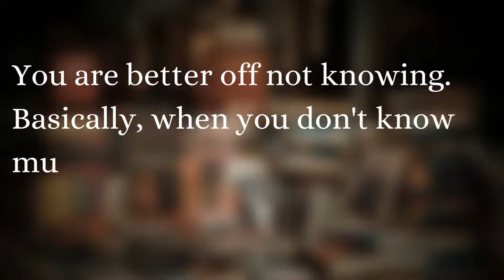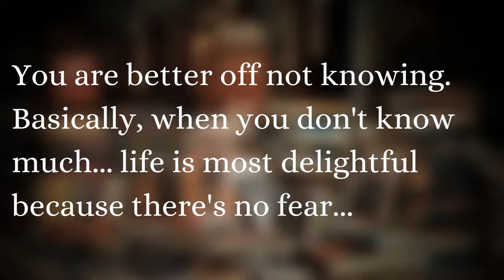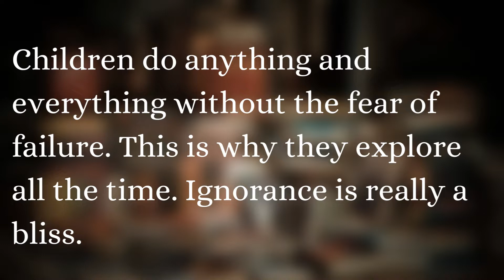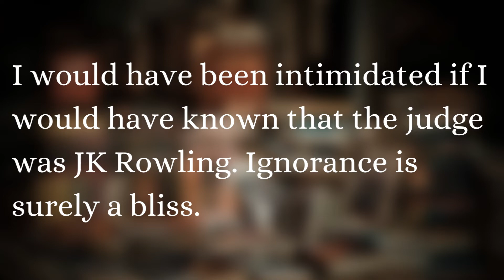Ignorance is Bliss Meaning | English Idioms and Phrases | Easy English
Human Beings do not know when they would die. This makes life delightful as a human being lives with hope in his heart. This ignorance is bliss. If you are still not sure of the meaning. Then, take a look at the video for details.